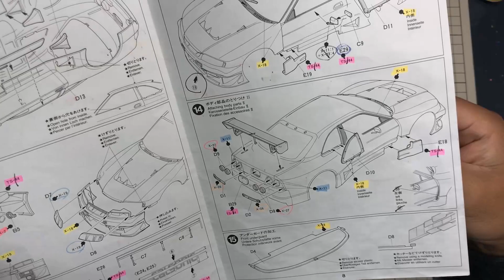【プラモデル】TAMIYA CALSONIC SKYLINE R33 GT-R part 41 「組立⑨」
タイヤが！タイヤが！